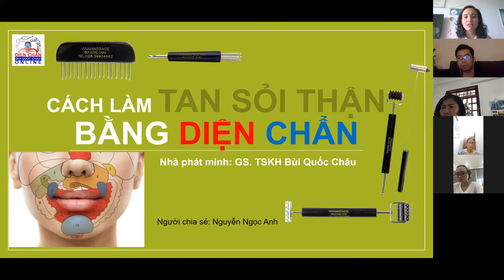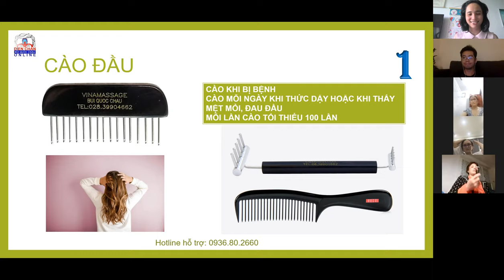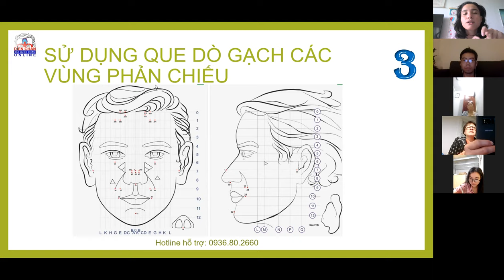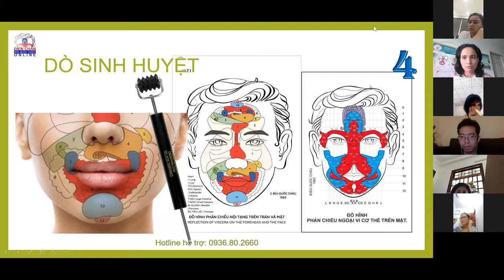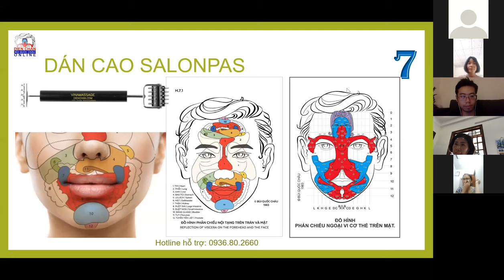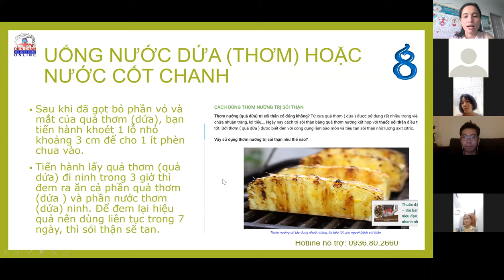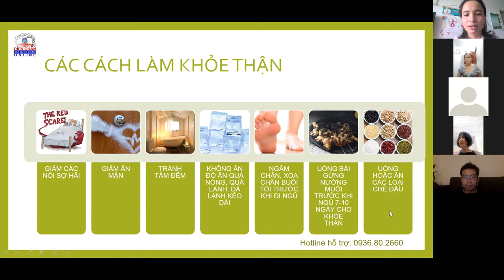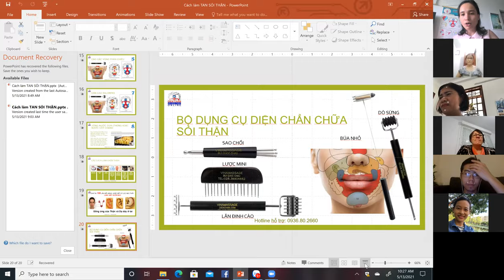HƯỚNG DẪN CÁCH LÀM TAN SỎI THẬN BẰNG DIỆN CHẨN BÙI QUỐC CHÂU